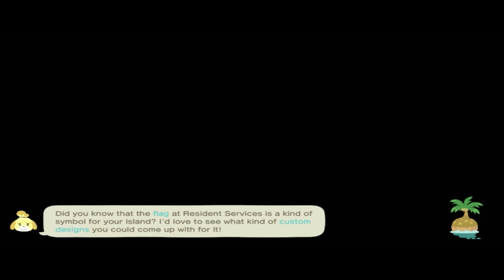Animal Crossing Happy Home Paradise Ending!!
Celebrate with me the beautiful ending of Happy Home Paradise!!